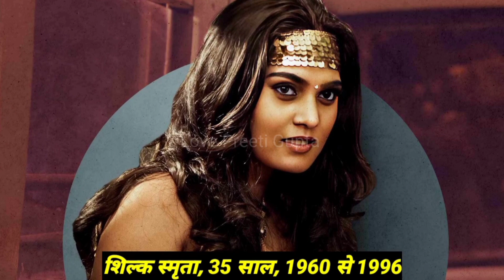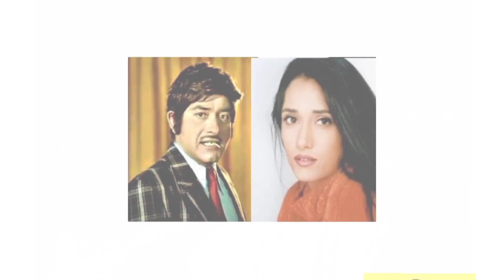Bollywood Lead Actresses with her most handsome son, top 50 dashing sons in bollywood ll